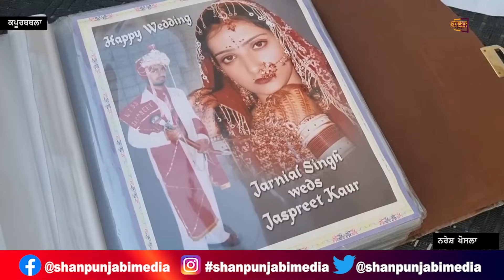ਪੁਰਤਗਾਲ ਚ ਲਾਪਤਾ ਜਰਨੈਲ ਸਿੰਘ ਦੀ ਕੋਈ ਖਬਰ ਨਹੀਂ ਪੀੜਿਤ ਪਰਿਵਾਰ ਨੇ ਮੰਗਿਆ ਇਨਸਾਫ Shan Punjabi